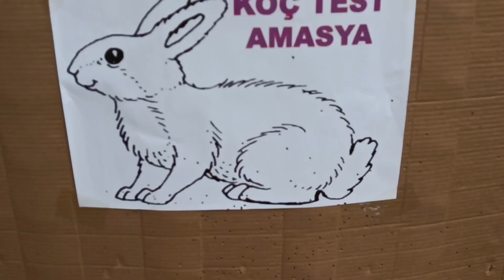Derya Arms N 100 Atış